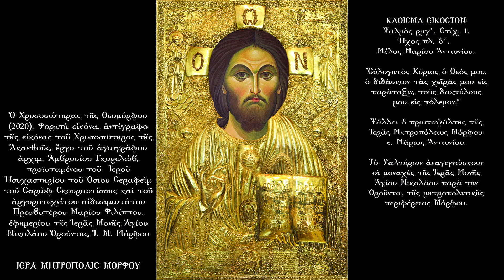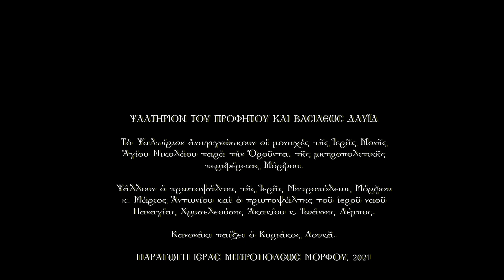ΨΑΛΤΗΡΙΟΝ ΤΟΥ ΠΡΟΦΗΤΟΥ ΚΑΙ ΒΑΣΙΛΕΩΣ ΔΑΥΪΔ ΚΑΘΙΣΜΑ ΕΙΚΟΣΤΟΝ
ΚΑΘΙΣΜΑ ΕΙΚΟΣΤΟΝ
Τὸ Ψαλτήριον ἀναγιγνώσκουν οἱ μοναχὲς τῆς ἱερᾶς μονῆς Ἁγίου Νικολάου παρὰ τὴν  Ὀροῦντα, τῆς μητροπολιτικῆς περιφέρειας Μόρφου.

Κανονάκι παίζει ὁ Κυριάκος Λουκᾶ.

ΠΑΡΑΓΩΓΗ ΙΕΡΑΣ ΜΗΤΡΟΠΟΛΕΩΣ ΜΟΡΦΟΥ, 2021